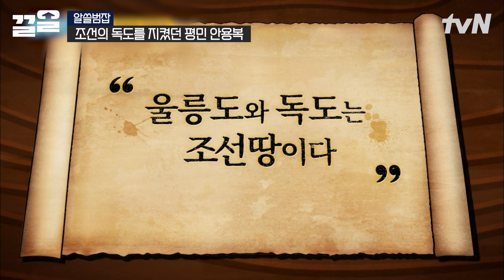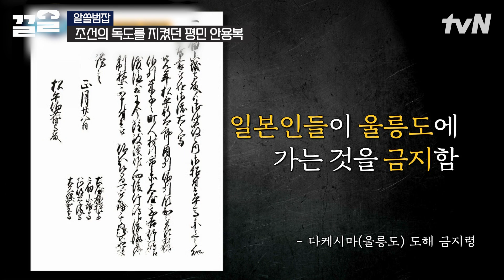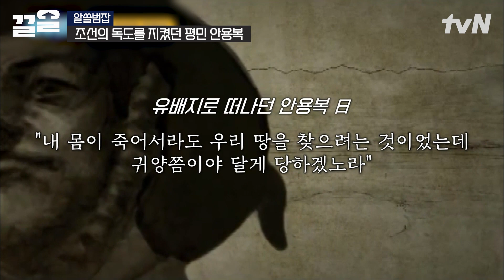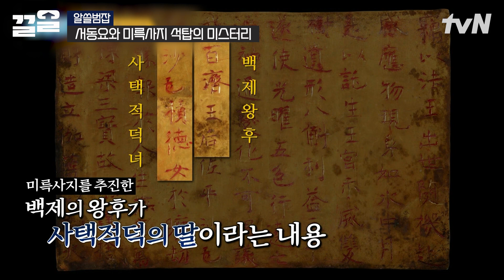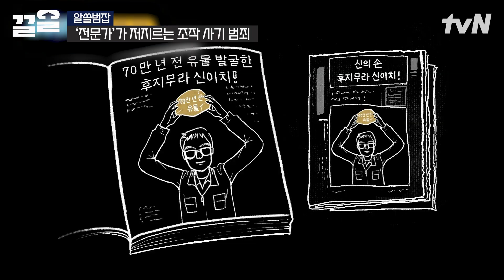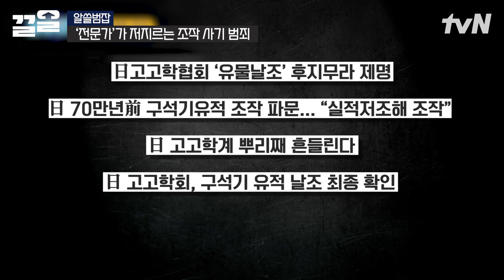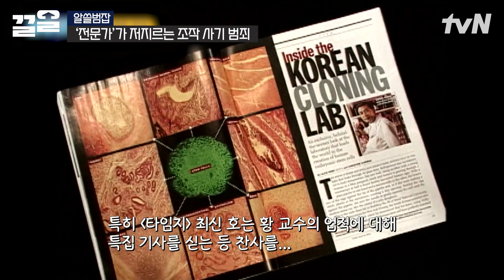'전문가'의 사기가 무서운 이유ㄷㄷ 역사를 뒤엎은 유물 날조 사건 & 과학계와 국민 모두에게 상처를 준 논문 조작 사건 | 알쓸범잡